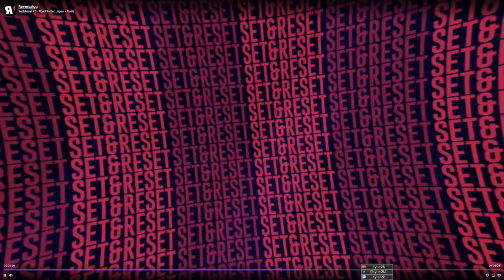Set&Reset #5 - Road To Evo Japan: Top 8 - Match Review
0:00:00 - Introduction
0:01:02 - Jodd vs Tetsu
0:11:09 - K-Wiss vs Gosain
0:19:05 - Sephiblack vs Pulsar
0:25:54 - KaizokuLars vs KaneAndTrench
0:34:21 - Jodd vs Gosain
0:41:16 - KaneAndTrench vs Pulsar
0:51:02 - Tetsu vs K-Wiss
0:59:43 - Sephiblack vs KaizokuLars
1:09:33 - Tetsu vs Pulsar
1:20:07 - Jodd vs Sephiblack
1:31:41 - K-Wiss vs KaizokuLars
1:41:05 - Sephiblack vs Pulsar
1:47:52 - K-Wiss vs Pulsar
2:01:33 - KaizokuLars vs Pulsar
2:18:45 - Final Thoughts